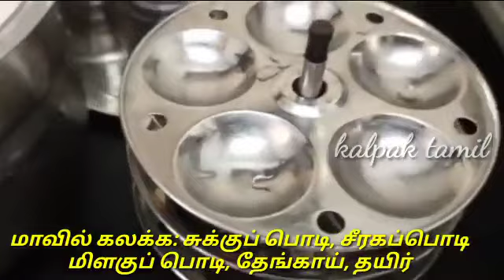Kanchipuram idly எப்படி செய்யலாம் | காஞ்சிபுர கோயில் இட்லி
Kanchipuram idly எப்படி செய்யலாம் | காஞ்சிபுர கோயில் இட்லி |‎@kalpak tamil